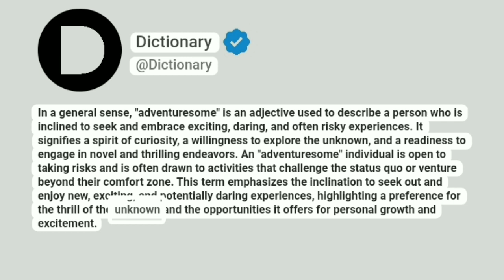Adventuresome Meaning In English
In a general sense, "adventuresome" is an adjective used to describe a person who is inclined to seek and embrace exciting, daring, and often risky experiences. It signifies a spirit of curiosity, a willingness to explore the unknown, and a readiness to engage in novel and thrilling endeavors. An "adventuresome" individual is open to taking risks and is often drawn to activities that challenge the status quo or venture beyond their comfort zone. This term emphasizes the inclination to seek out and enjoy new, exciting, and potentially daring experiences, highlighting a preference for the thrill of the unknown and the opportunities it offers for personal growth and excitement.